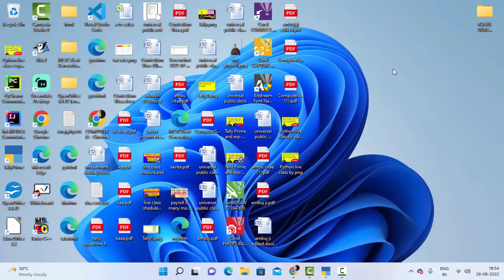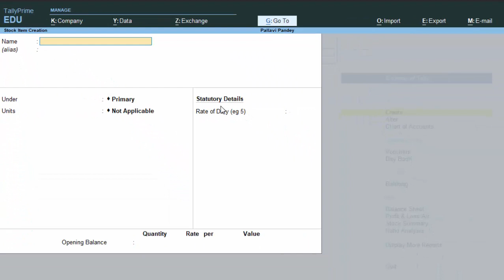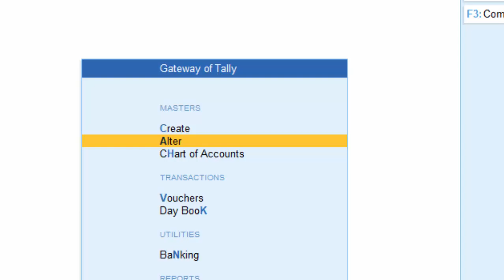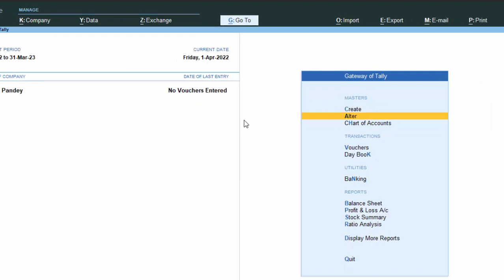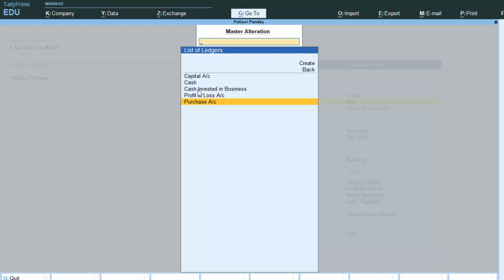Why Ledger is not showing during entry in Tally Prime and alias@COMPUTEREXCELSOLUTION